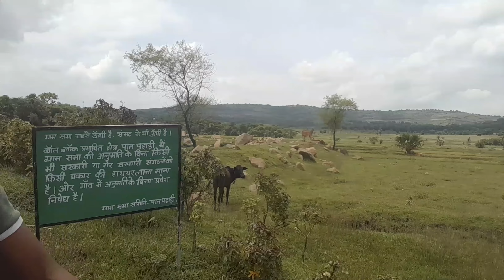धिरी गुंडा लिञ आगुयेदा ओड़ाक जुत लागित। sabina Lakhan vlogs।। santali vlog video।। santali vlog।।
santali video
sabina lakhan vlog
sabina besra vlogs
santali vlog
dumka bajar vlog
Jharkhandi vlog video
atu disom vlog video
couple vlog video
2023 vlog video
2023 santali video